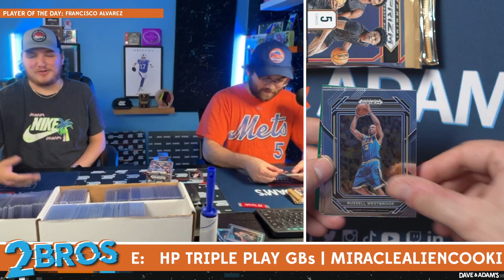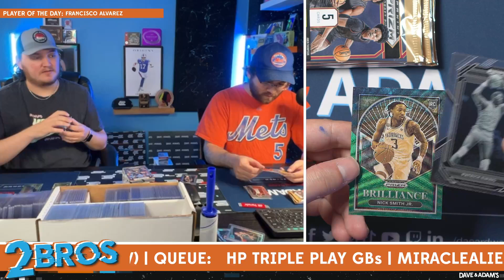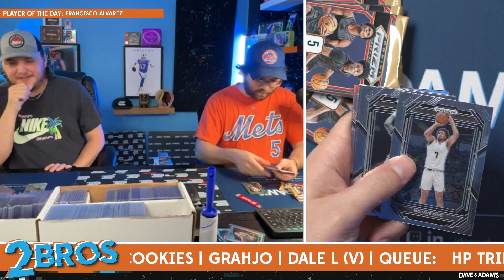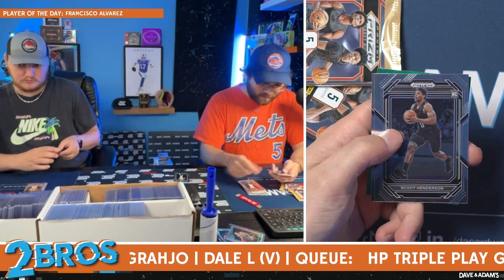MiracleAlienCookie's Basketball Break 6/27/24